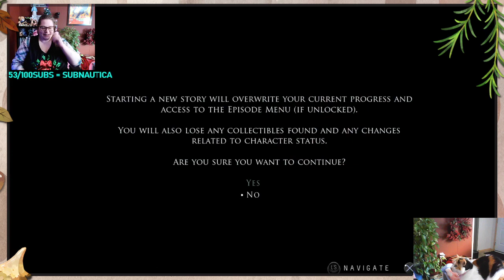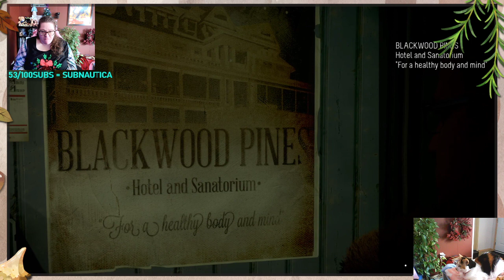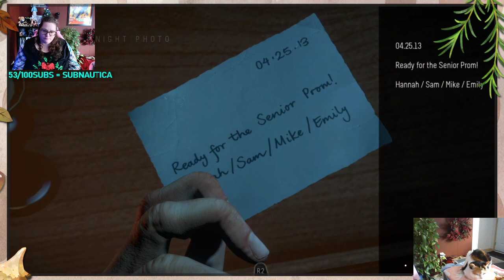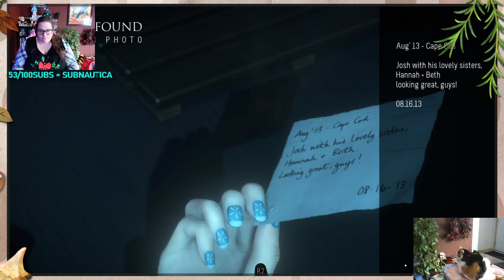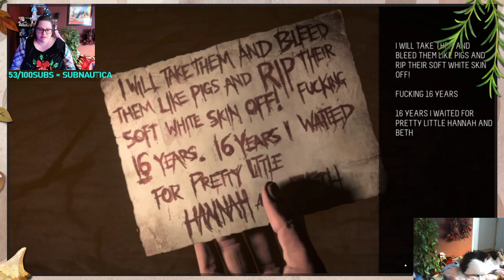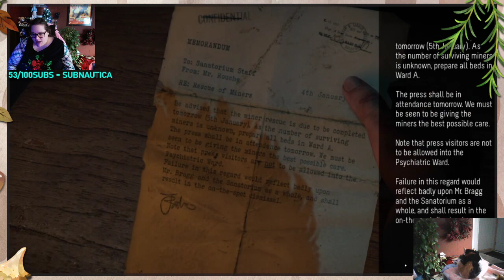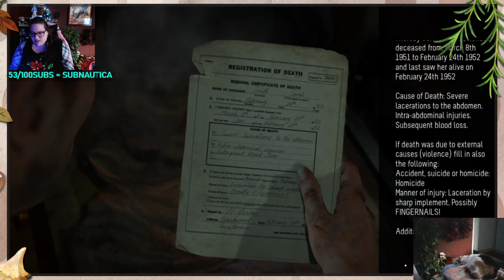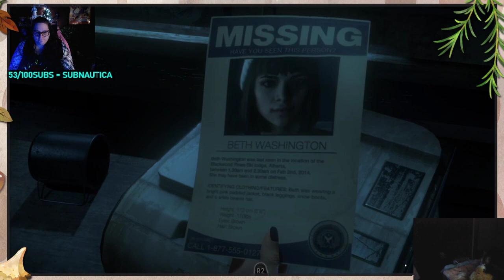Ladies and Gentlemen the swamp presents Until Dawn - xmas emotes up!